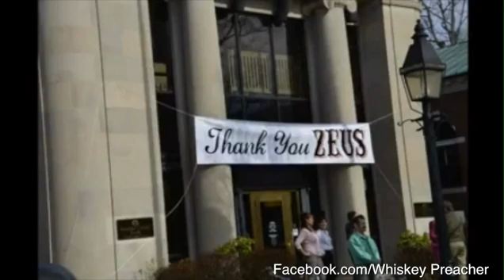Tribute to Zeus: Town bids farewell to hero police dog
Farewell to Zeus: Crowds turn out to say a heartwarming final goodbye to ailing veteran police dog before he gets put down
Zeus joined the Ridgefield Police Department in 2006 and retired in 2014
The 11-year-old German Shepherd had severe degenerative hip disorder
On Wednesday, officers gave tribute to him in grand procession
The K-9 officer responsible for over 250 narcotics arrests
Police department said he will be dearly missed but never forgotten
By MYRIAH TOWNER FOR DAILYMAIL.COM

PUBLISHED: 18:00 GMT, 17 April 2015 | UPDATED: 21:19 GMT, 17 April 2015

1.1k
shares
54
View comments
An 11-year-old retired K-9 officer took his last ride in a squad car in a heartwarming farewell held by fellow officers and residents celebrating his time on the force.

Zeus, a German Shepherd, was honored in a grand procession in Connecticut on Wednesday before he was put down because of a severe degenerative hip disorder and declining health.

The tribute for the police dog, who worked with the Ridgefield Police Department for eight years as a K-9 officer, began around 4.45pm and ended at the Ridgefield Veterinary Hospital.

Zeus (pictured above), an 11-year-old retired K-9 officer was honored in a special tribute on Wednesday by the Ridgefield Police Department
+9

The German Shepherd, who served eight years in the force, took his last ride in a cop patrol car during the grand procession held earlier this week (Zeus pictured with Officer Shawn Murray, his former partner and carer after he retired)
+9

On Wednesday, ahead of the procession, the police department wrote an emotional message about Zeus on their Facebook.

'Today is the day we have to say goodbye to our beloved K-9 Zeus,' they wrote. 'It is an extremely emotional day for all of us.

'He was a fellow officer and friend. He will be deeply missed but never forgotten. Our thoughts and prayers are with Zeus, Officer Murray and his family during this difficult time.'

During the grand procession, residents of Ridgefield lined the streets as they watched the cop cars drive by through the streets of the town.

RELATED ARTICLES
Previous
1
Next

Welcome to the dog wash! Bourbon the Doberman gives baby boy...

Guinness the hero puppy gets bitten twice by a rattlesnake...

Zeus had the special tribute before he was put down because of a severe degenerative hip disorder and declining health (Zeus pictured during the procession on Wednesday)
+9